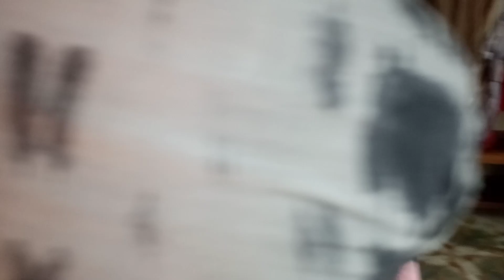আমাদের ছাদ ঢালাই হয়ে গেছে আল্লাহ্ রহমতে।।Bangladeshi Vlogger Ronya